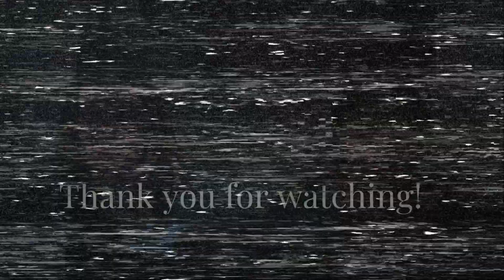ATEEZ (에이티즈) "Wonderland" Halloween Special Stage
Be sure to watch the original video on the Mnet K-POP YouTube channel, as well as download and stream the song on iTunes and Spotify, if available!

**Special Note**

This channel is called "HALLYU REVIEWS" - we love ALL Korean music.  We are on a journey through the world of K-pop - with the help of some AMAZING viewers who have kindly given us direction and guidance with the individual groups.  Hate/bullying speech of ANY kind towards any of the groups, their individual members, their fandoms, Sabrina or Shamra, or any of the viewers/commenters/subscribers of Hallyu Reviews, will NOT be tolerated.  Be respectful.